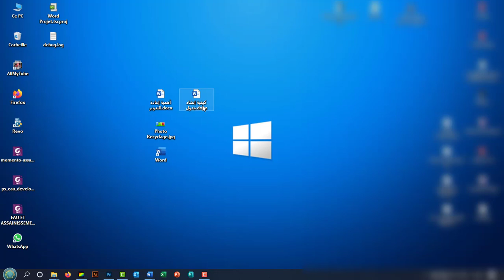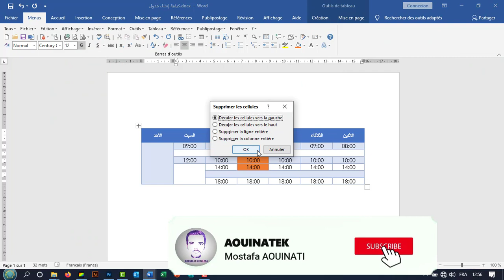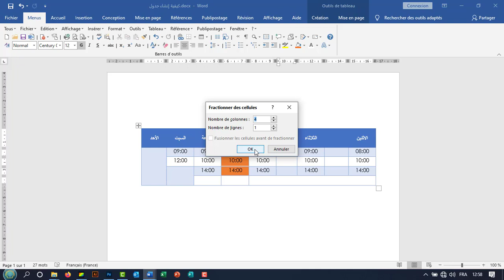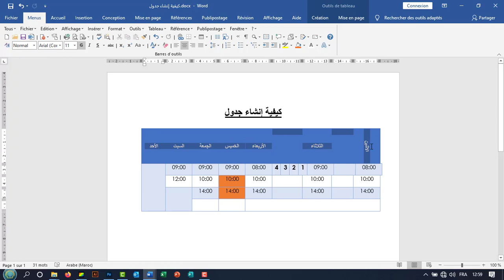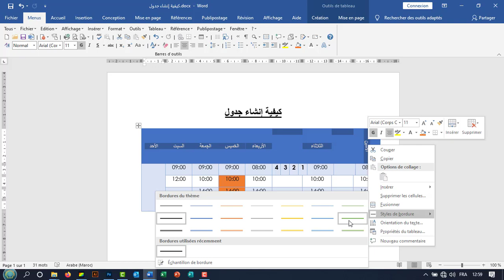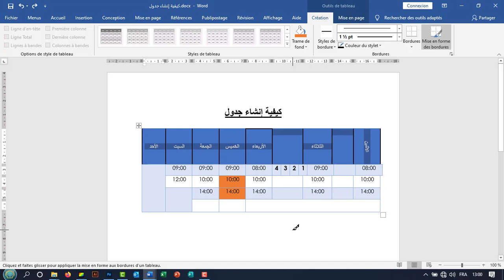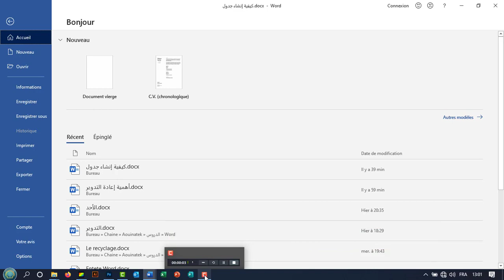اتعلم وورد 2019 -- الدرس 06 -- ادراج جدول و كيفية التعامل مع جميع خصائصه ---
Insertion tableau -- Ajouter Supprimer Colonne
Insertion tableau -- Ajouter Supprimer Ligne
Insertion tableau -- Fusionner
Insertion tableau -- Bordure Style